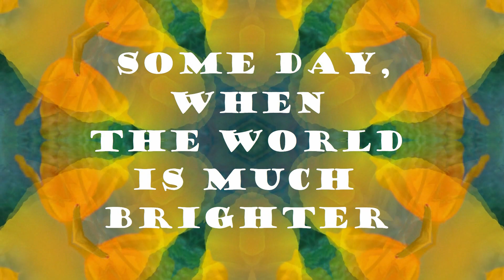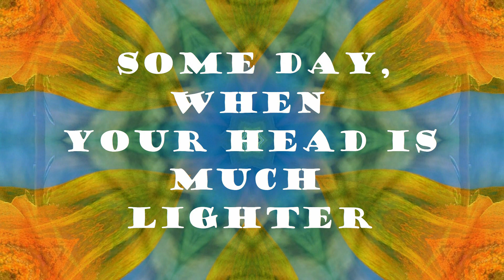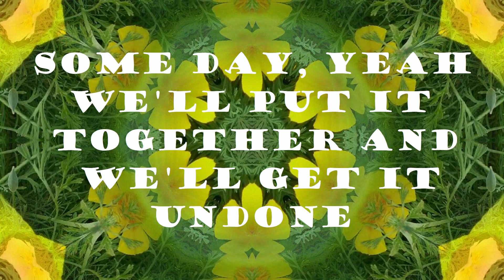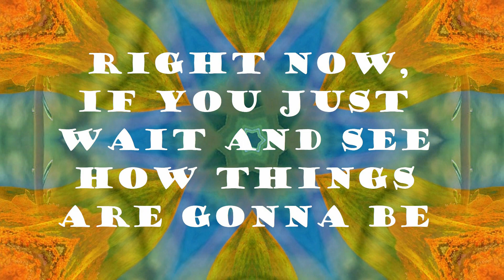"O-O-H CHILD" (Lyrics)🌺Vocals by Karen [2022] 💖 The FIVE STAIRSTEPS 💖1970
Written by Stan Vincent, "O-O-H Child" By The Five Stairsteps Reached #8 On The Billboard Hot 100 In The Summer Of 1970. The Five Stairsteps Are A Chicago Group Comprised Of 5 Of Betty & Clarence Burke's 6 Children. Alohe Jean, Clarence Jr., James, Dennis & Keni. This Was Requested By Altoona Your Piano's Channel, So I Thought I'd Give It A Try! I Used The Karaoke Channel's Backing Track. You Can Find All Of The Five Stairsteps' & The Karaoke Channel's Music @ iTunes, Amazon, Google Play, Spotify, etc.